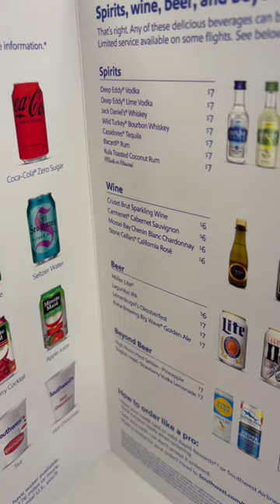HOW TO DRINK FOR FREE ON SOUTHWEST AIRLINES